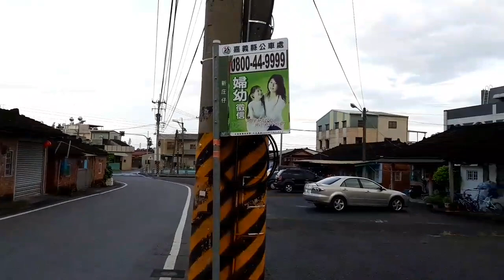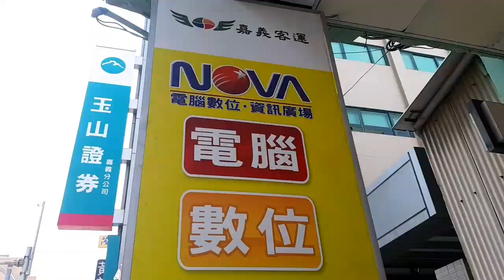VLOG MENGGUNAKAN APP OPEN CAMERA &FJ CAMERA